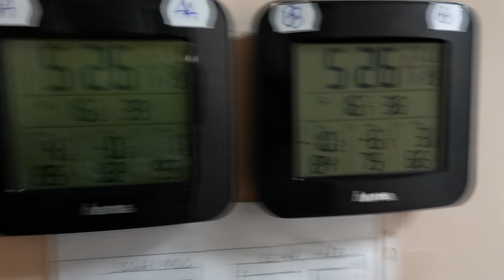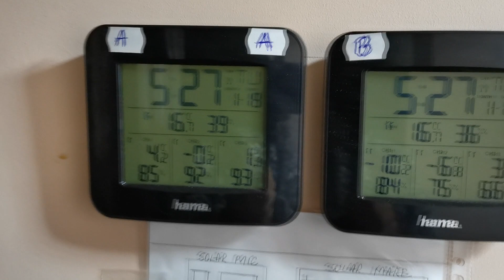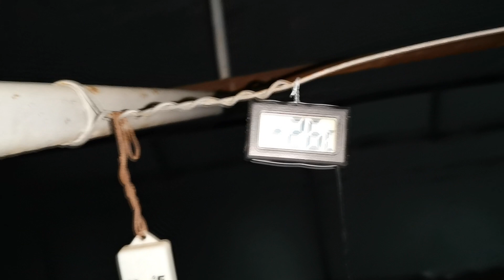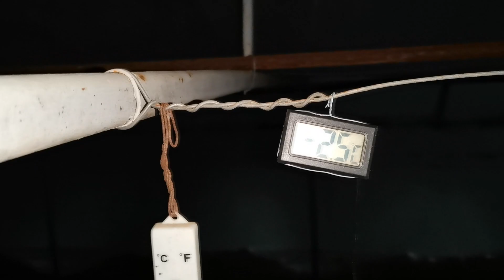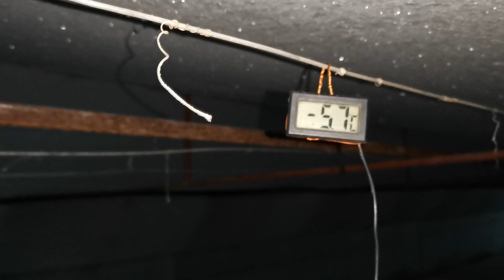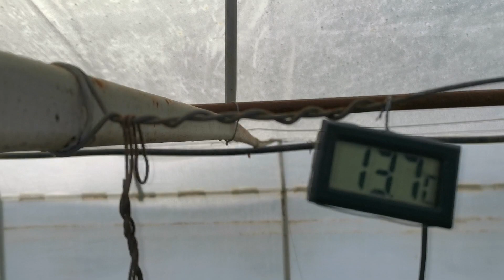RASADURILE DUPA O NOAPTE CU -10°C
Mai jos puteti gasi materialele pe care le folosesc :
Plasa de umbrire Latime 1,5M, Lungime 50M, Densitate 80 g/mp, Grad de Umbrire 75 %